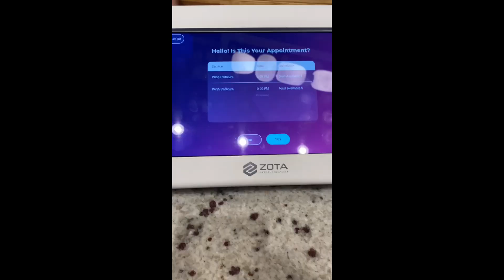Baby’s First Pedicure |DinnerDate| winter Wonderland ❄️| Drinks